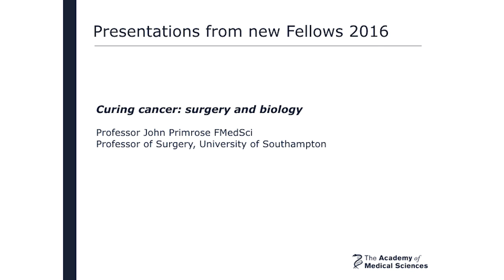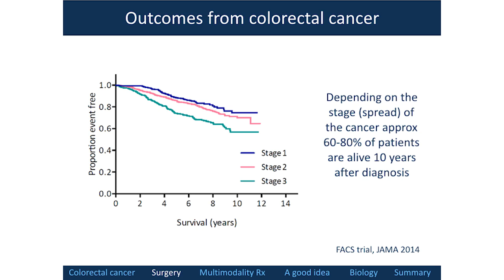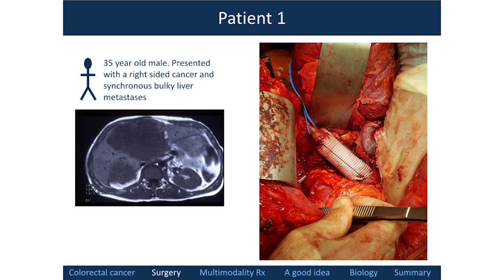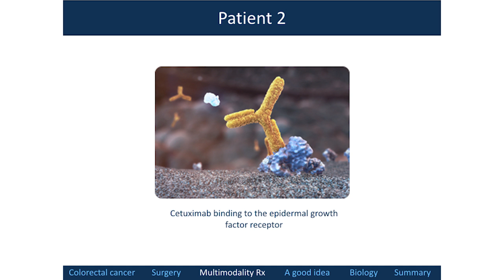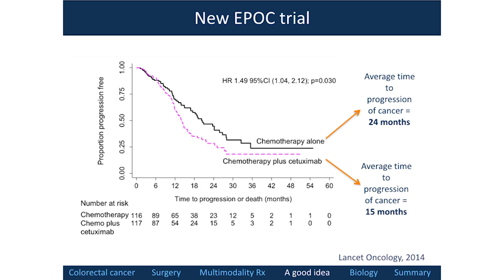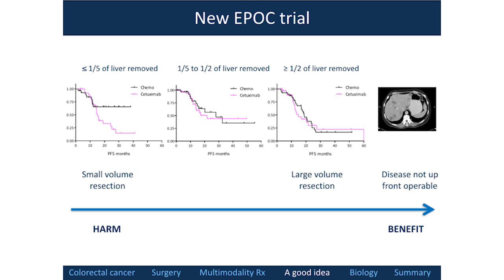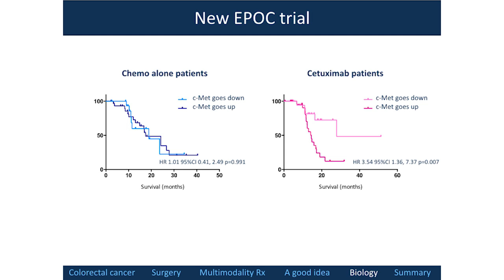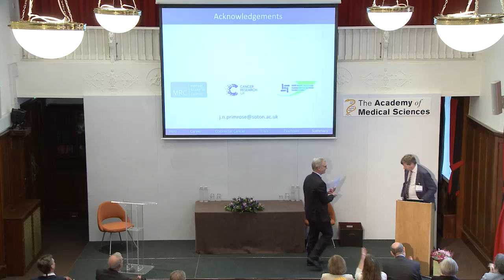A surgeon's view on curing cancer | Professor John Primrose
Stories from a lifetime as a gastrointestinal cancer surgeon from Professor John Primrose. In this short expert talk, Professor Primrose talks about the importance of multidisciplinary treatment for metastatic disease, the need for good clinical trials for new targeted anti-cancer drugs, and the personalised genetic medicine that is likely to shape cancer surgery decisions in the future.

Professor Primrose is Professor of Surgery at the University of Southampton.

He gave this presentation 'Curing cancer: cancer and biology' as part of the Academy of Medical Sciences New Fellow's Admissions Day 2016, held on 29 June. On this day, the Academy welcomed 47 newly elected Fellows for their formal admission.